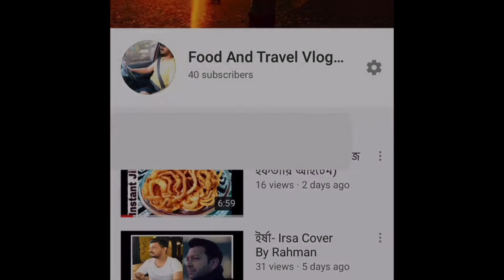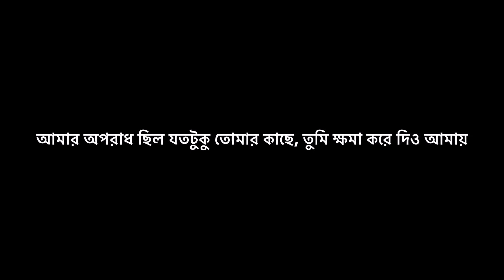সেই তুমি-আইয়ুব বাচ্চু (Cover By Rahman)